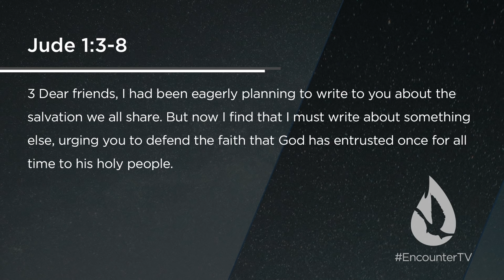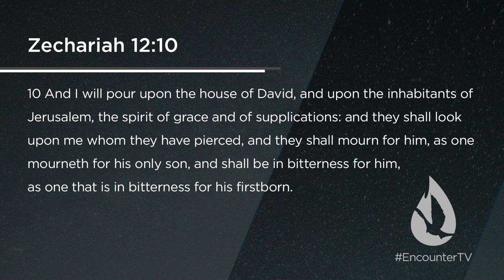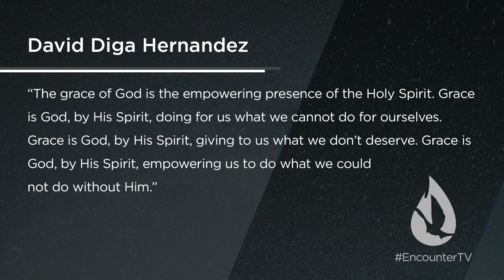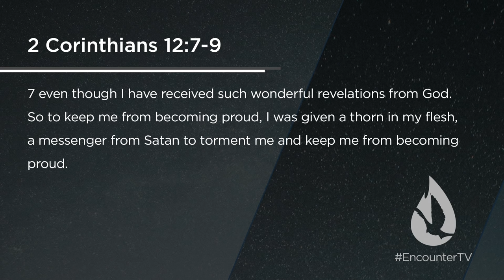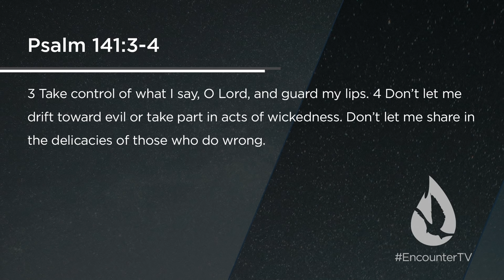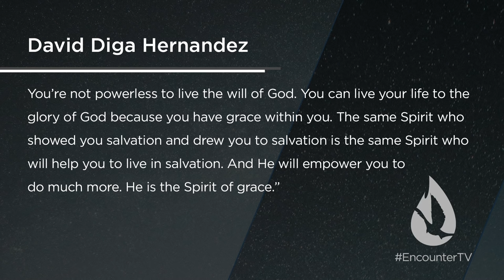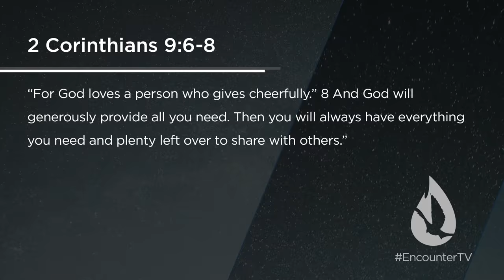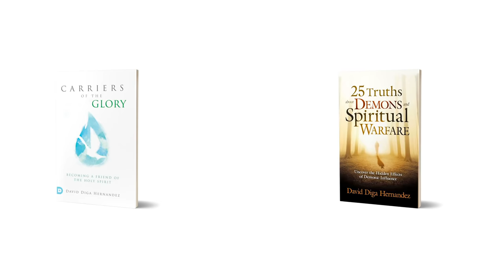Grace: God's Power Within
On this edition of Spirit Church, David Diga Hernandez delivers an anointed and liberating teaching on the truth about God's grace.